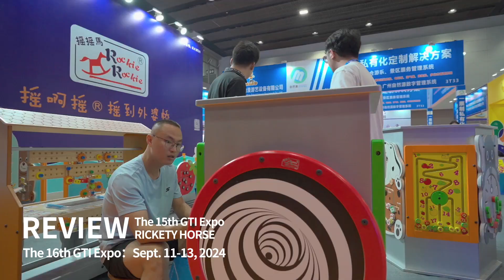Exciting Moments of Rickety Horse at the 15th GTI Expo children educational amusement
第16届GTI广州游乐展定档2024年9月11-13日，地址：广州·中国进出口商品交易会展馆A区。
★ Meet You at the 16th GTI Expo at Area A, China Import and Export Fair Pazhou Complex, Guangzhou on Sept. 11-13, 2024.